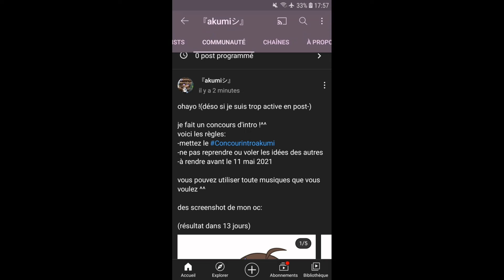concours d'intro !^^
j'ai fait la vidéo en speed car j'avais pas le time(devoirs)